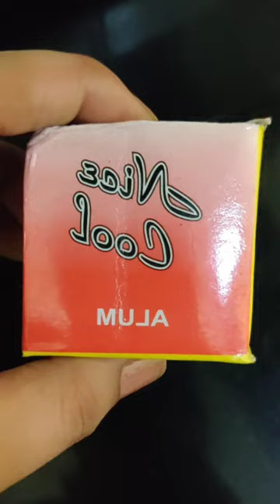😍How to get suer white teeth at home with phitkari💯Teeth whitening at home#shorts#viral ✔️🔥